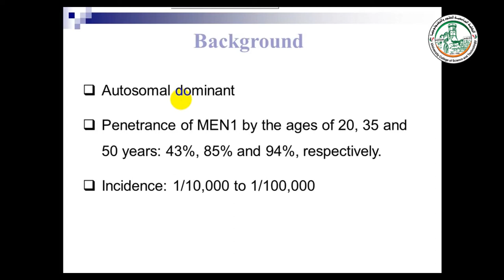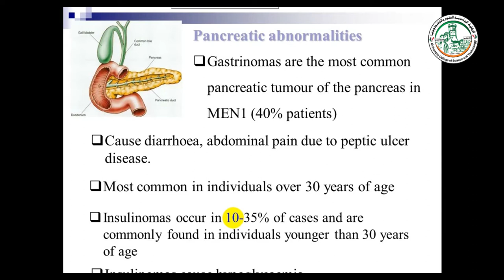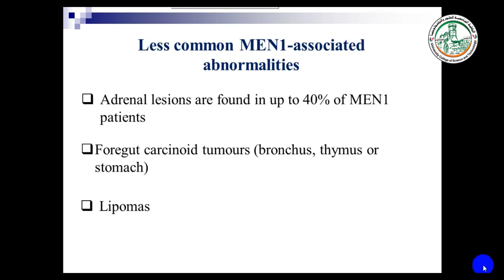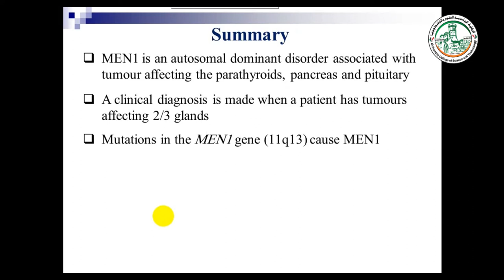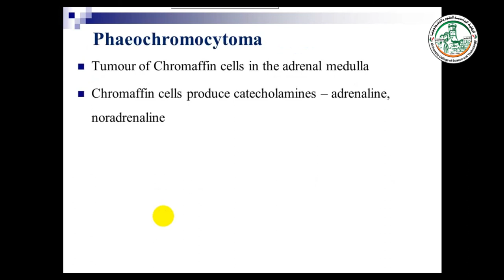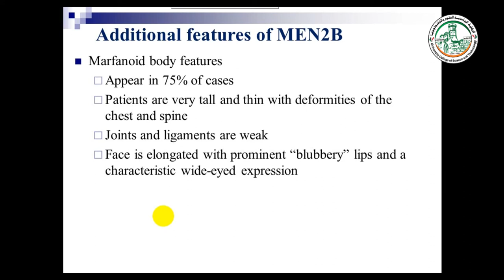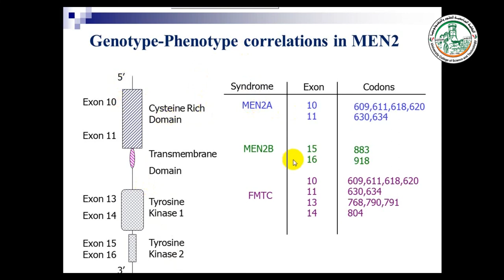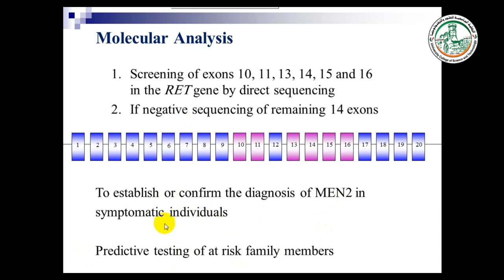Multiple Endocrine Neoplasia